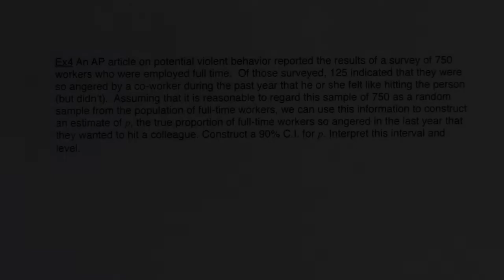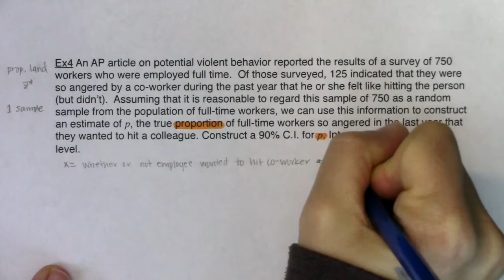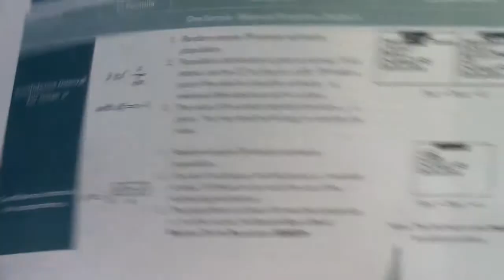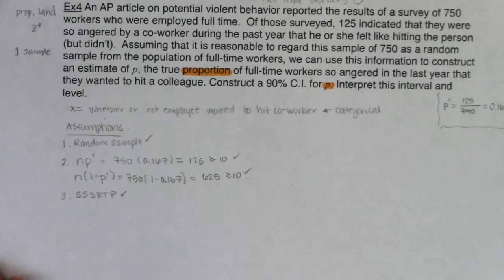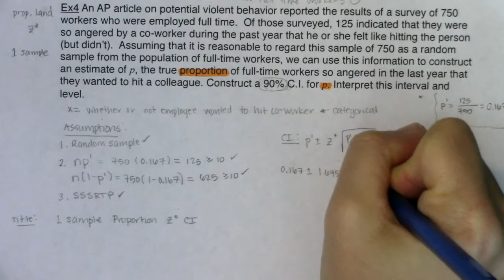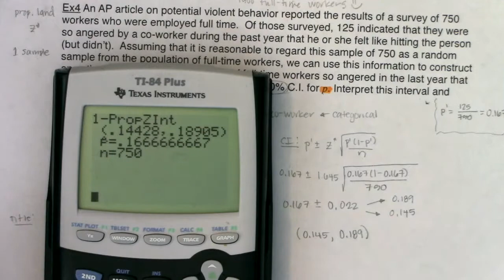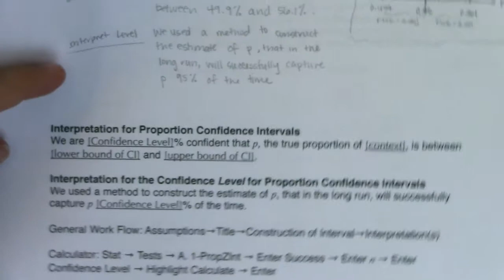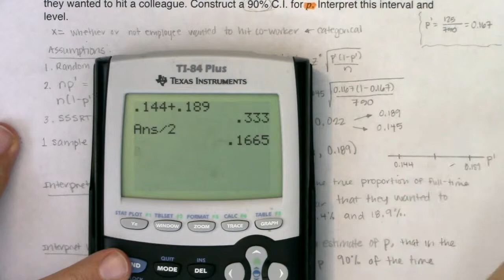Math 43 Chapter 8 Ex 4